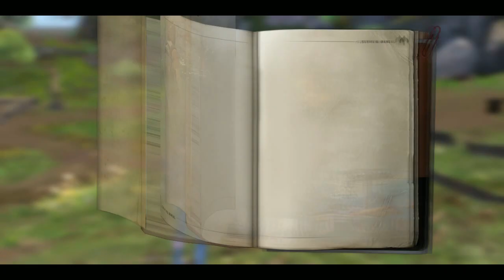●Life After GAMEPLAY #10 MISSÕES DA 2° PÁGINA😸👍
Tags! Ignore!